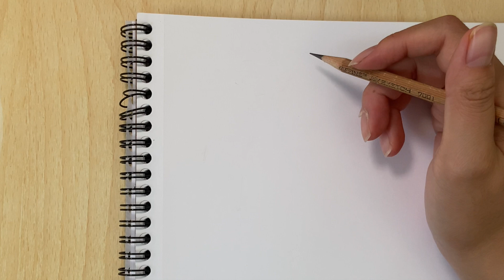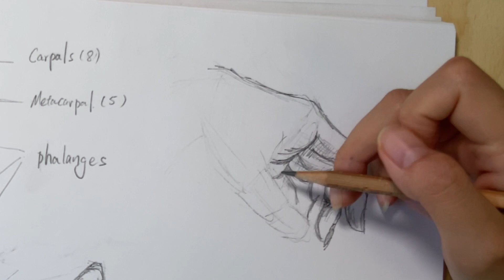[Human Body Drawing Practice Series -1] Hand Sketch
I want to improve my skills of drawing human body during this summer, hence here is this new series. My plan is to start from each part of body, and finally the whole body. Free free to practice together with me.